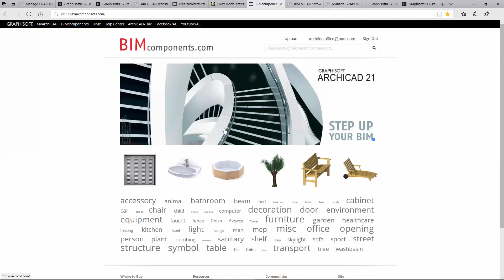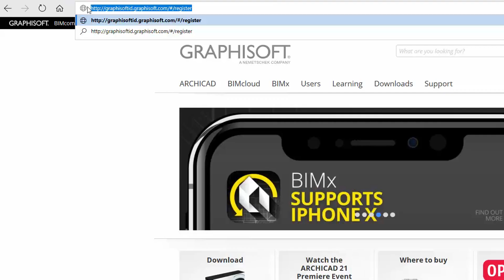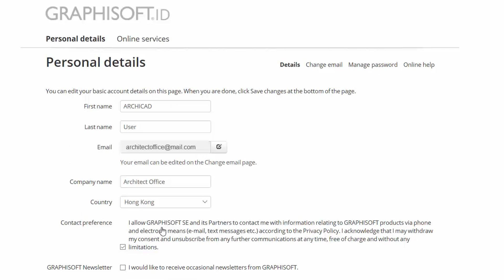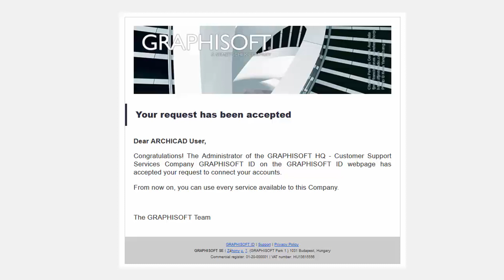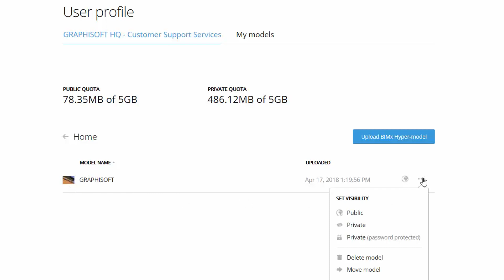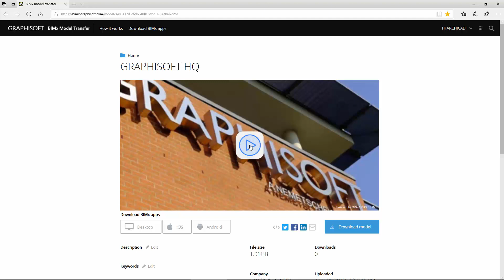ARCHICAD 22 - Unified Login for GRAPHISOFT ID, BIMx Web Viewer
This video presents how to use your GRAPHISOFT ID - your user account to all GRAPHISOFT websites and services - with ARCHICAD 22 or later versions.